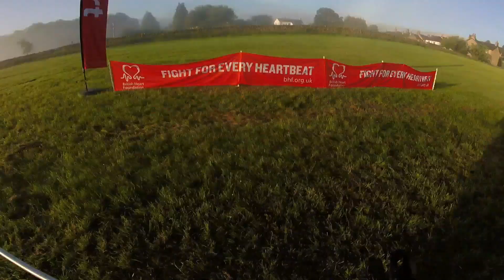Yorkshire Three Peaks Challenge 2017 British Heart Foundation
Completed in 12 hrs 15 mins , could have been quicker as i spent nearly 2 hrs looking for my support vehicle and another 2 miles so was actually just over 26 miles. Had to re group at the finish , luckily had plenty spare water.

Covering 24 miles and 5,000 feet of climbing, you'll be faced with rocky terrain, steep climbs and uneven surfaces.

The first peak, Pen-y-Ghent (694m/2277ft), provides great views of the peaks to come. As you walk towards Whernside (736m/2415ft), you'll take in the grandeur of Ribblehead Viaduct and then onto Ingleborough (723m 2372ft) for your final ascent.

Strava route

Pictures